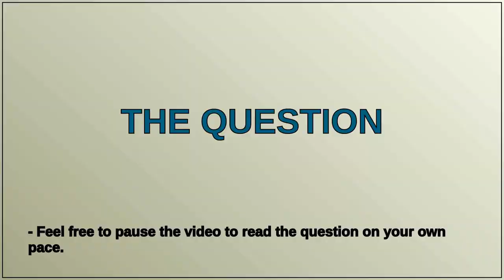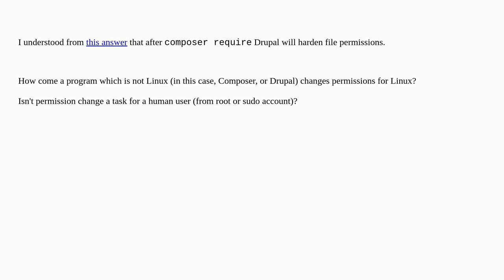How come a program which is not Linux changes permissions for Linux?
A special thanks goes out to the community

  permissions drupal